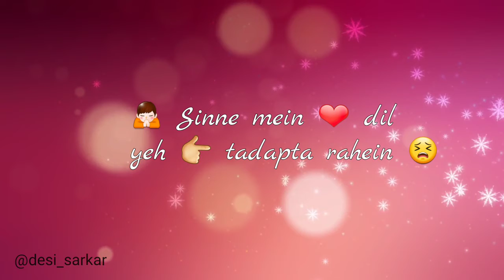173 💑 pyar kiya toh nibhana Bollywood Most Romantic Song forevr WhatsApp Status VIDEO 2017 💑